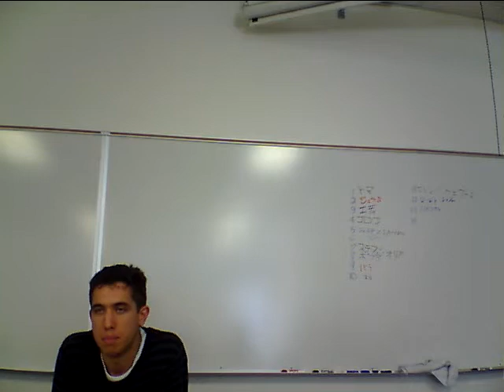Self-Introduction of David Popko